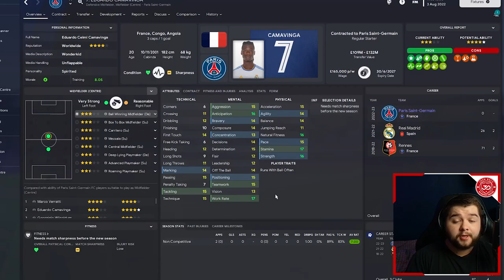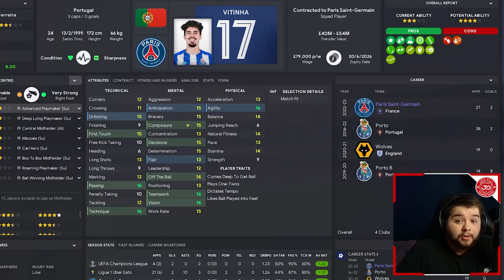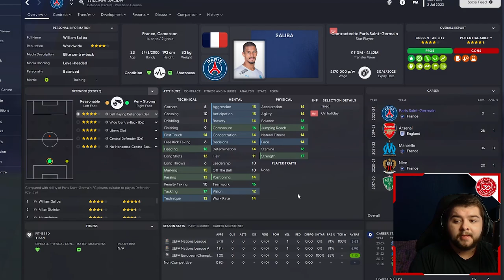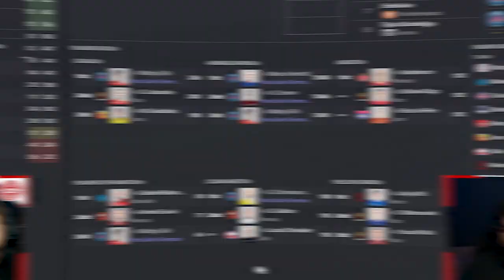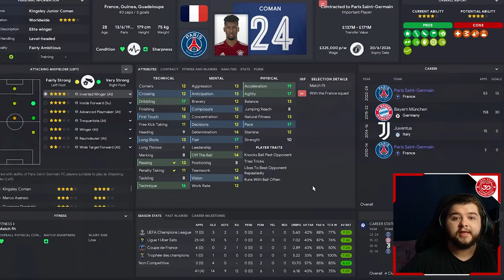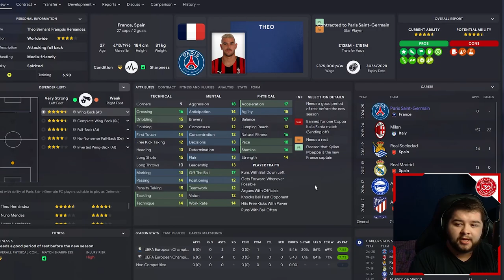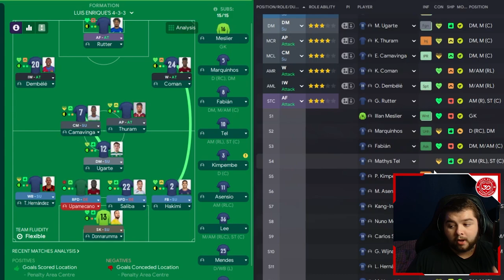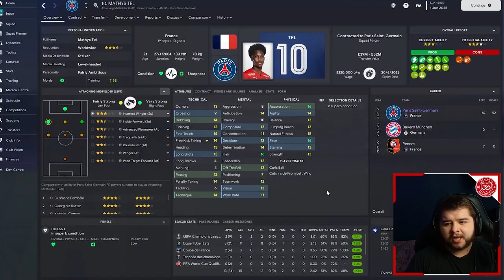FM23 PSG Rebuild But We Can Only Sign French Players… | Football Manager 2023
Today we rebuild PSG without Mbappe And Neymar! If that is not challenging enough we also set ourselves the challenge of signing only French players! How different will this PSG team look in a few years?